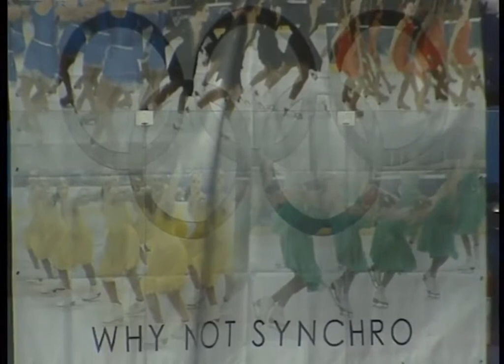ZST 2014 Zagreb Snowflakes Junior FS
Zagreb Snowflakes Trophy 2014
Zagreb, Croatia
Zagreb Snowflakes Junior - Free Skating